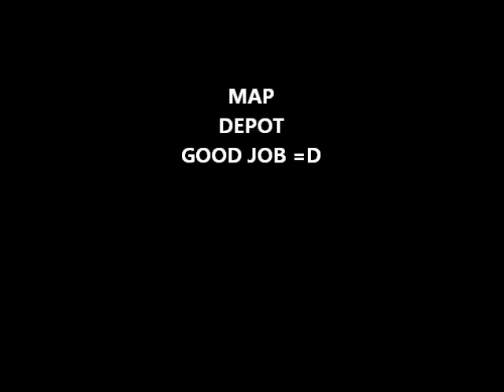shOt"ez-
eacoz" VS -hing
FAWN^^ 님께서 프렙스 요청하셔서 찍은거구요
Edit없이 풀로 찍엇습니다
아무튼 GG요 09-05-11 by shOt"ez-